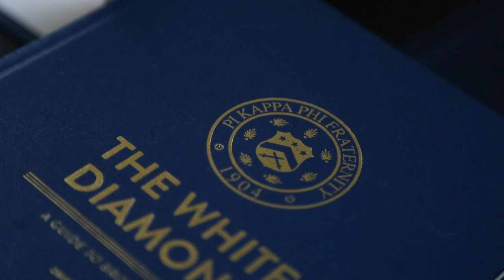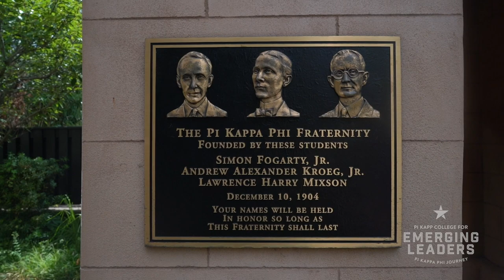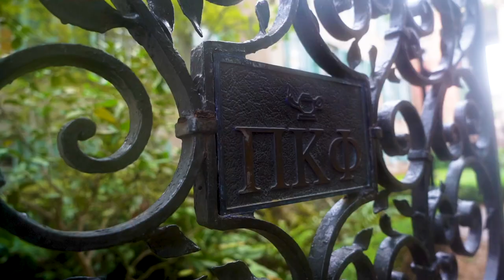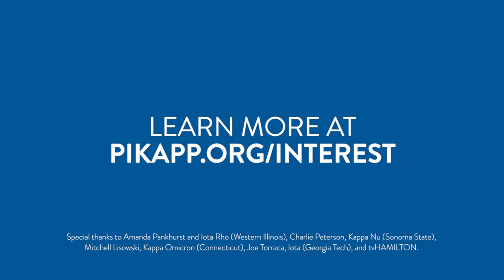Join Pi Kapp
We are exceptional leaders with uncommon opportunities. ⚔️ See what sets Pi Kappa Phi apart from other fraternities.